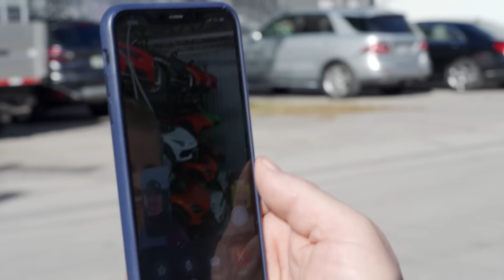FAN POLICE OFFICER & LAMBORGHINI OWNER KNOWS *THE COP* THAT LAUNCHED SAVAGE GARAGE!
In this episode of Savage Garage, the crew heads to Supercar Saturday to hang out! We see some incredible cars, meet some awesome fans, and much more! Jimbo also ends up meeting A Kentucky State Trooper who's also A Murcielago owner! To top it off, he also knows the officer that gave Jimbo his infamous Hitchhiking ticket!

THE KOENIGSEGG CCX GOES ON ITS 1ST RALLY IN 6 MONTHS! *Will The Hypercar Make It?*

*NJ POLICE BULLIED HIM & LOST* FINDING OUT THE FATE OF OUR FIRST VIRAL COP VIDEO! + Street Speed 717

I BOUGHT A MERCEDES W/ THE PAGANI HUAYRA MOTOR FOR ONLY $17,000! Was it Worth It? *V12 TWIN TURBO*

On this channel you'll see many familiar faces (some of which are in this video) from the automotive youtube space and industry. People like Brooks from DragTimes, shmee150, thestradman, tj hunt, Houston from Royalty Exotic Cars, Mike or Street Speed 717, Edmond Mondi, and many more!